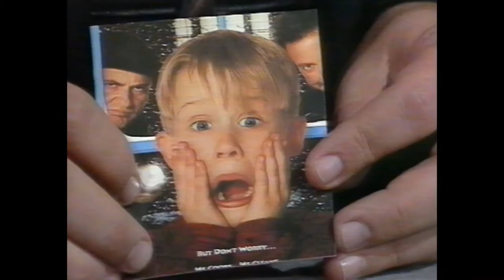Something Strange with Max Maven - 1993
'Something Strange with Max Maven' from 1993. From The MagicWeek Video Archive